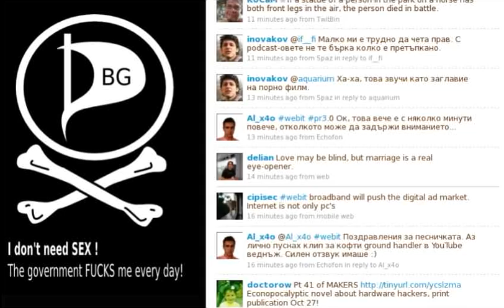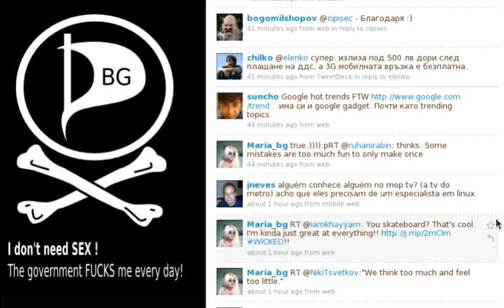Translate command in Ubiquity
Why this command is so useful.